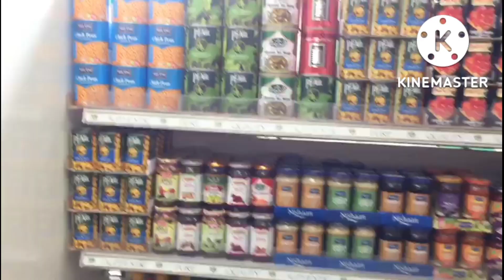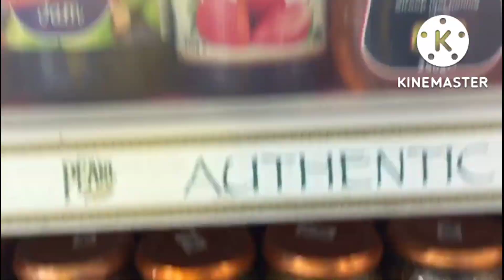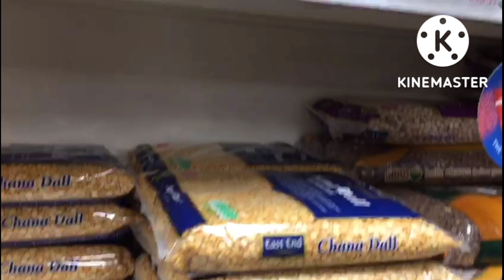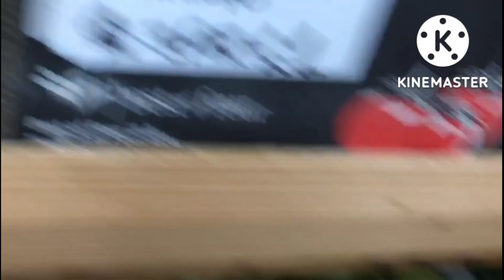mix vlog today 🇬🇧🇬🇧🇬🇧